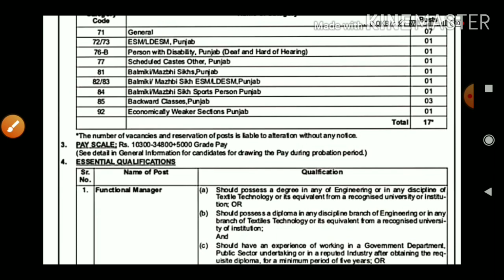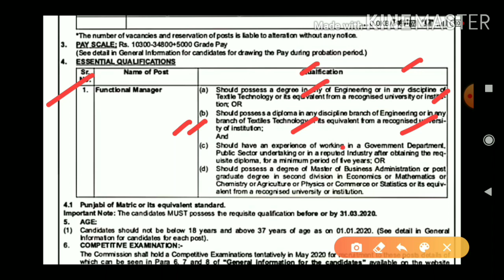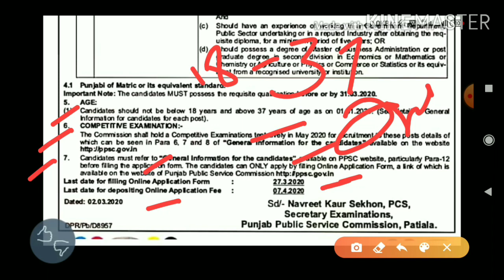Punjab recruitment 2020,Punjab new vacancy 2020,Punjab jobs 2020,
Hi

Title -Punjab recruitment 2020,Punjab new vacancy 2020,Punjab jobs 2020,

💐💐💐💐 NOTIFICATION LINK 💐💐💐💐

💐💐💐💐 APPLICATION FORM 💐💐💐💐

content cover
pakistan,
punjab rangers jobs 2020,
punjab upcoming jobs 2020,
punjab patwari jobs 2020, pakistan rangers punjab jobs 2020,
new punjab jobs 2020,
mehkma sehat punjab jobs 2020,
forest department punjab jobs 2020,
pak rangers punjab jobs 2020,